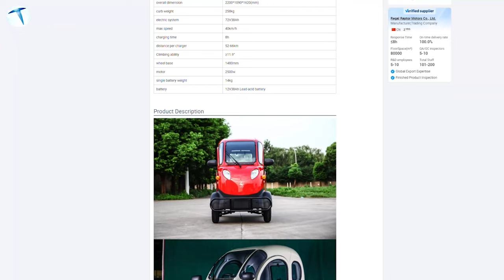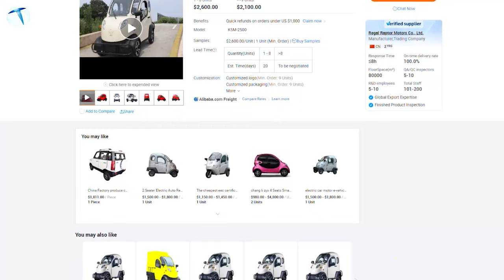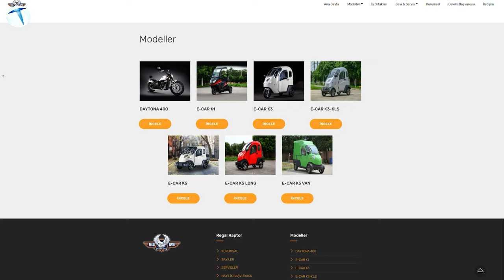Citröen Ami'nin tek rakibi! Türkiye'de 60 bin TL'ye satılan elektrikli otomobil!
Son dönemde elektrikli otomobillerin hayli popüler olduğunu söyleyebiliriz. Elbette bu bir tesadüf değil. Hem akaryakıt fiyatlarının artması, hem de elektrikli otomobillerin artık daha uygun fiyatlara satılıyor olması dengeleri değiştirmiş durumda.

Geçtiğimiz günlerde Citröen'in kompakt elektrikli modeli Ami Türkiye'de satışa çıktı. Bu model için ön görülen fiyat etiketi ise 210 bin TL oldu. Elbette bu çok absürt bir fiyat.

Çünkü Ami'nin benzer bir versiyonu olan Regal Raptor hali hazırda 60 bin TL'ye satılıyor. Dolayısıyla 60 bin TL'ye Regal Raptor almak varken, 210 bin TL verip Citröen Ami almak çok da makul görünmüyor. Elbette burada tercih sizlerin diyebiliriz.

Bu konu hakkındaki yorumlarınızı sizler de alt kısımda bizlerle paylaşabilirsiniz. 210 bin TL'ye Citröen Ami mi, 60 bin TL'ye Regal Raptor mu yoksa 50 bin TL'ye Tofaş Şahin mi?